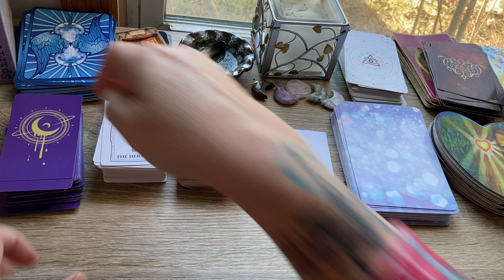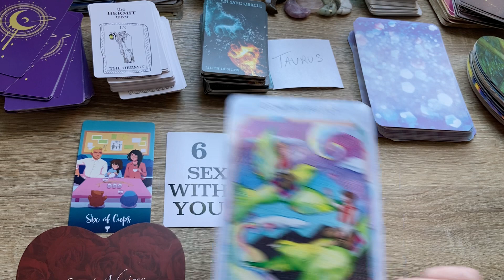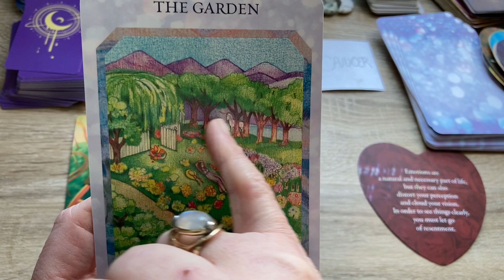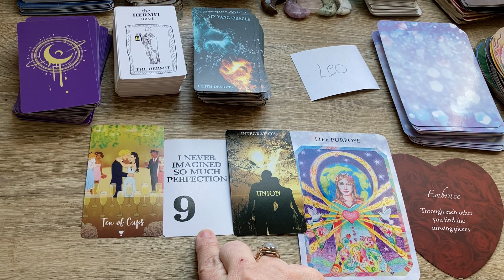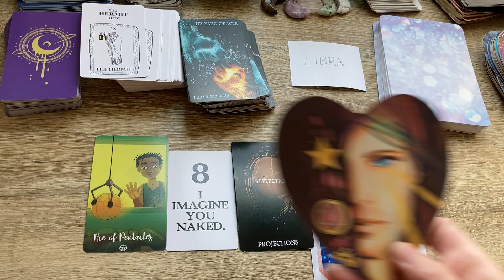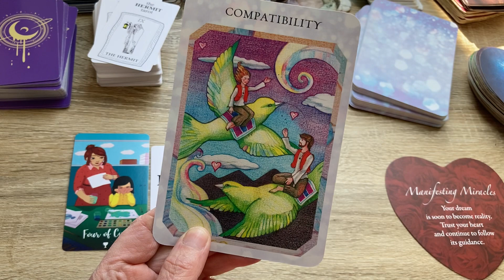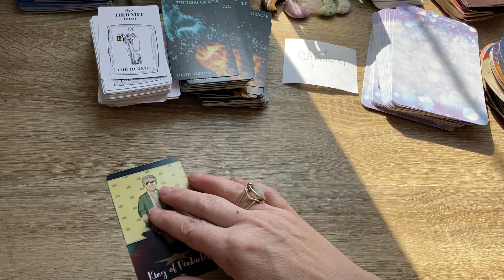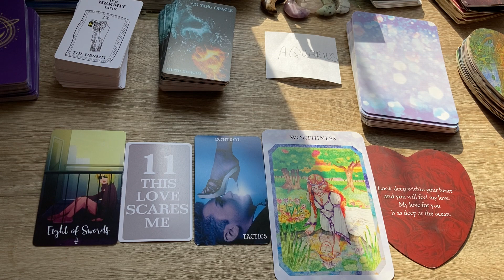February 14 -21st VALENTINE LOVE 💘 ENERGIES FOR THE ONE WHO'S ON YOUR HEART & MIND (ALL ZODIACS)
⏲️⏳ Time Stamps 💖

PISCES            ♓ 0:01
ARIES              ♈ 4:44
TAURUS          ♉ 10:32
GEMINI.          ♊ 14:54
CANCER.        ♋  21:07
LEO.                 ♌  30:11
VIRGO              ♍  36:36
LIBRA               ♎  45:40
SCORPIO.        ♏  54:45
SAGITTARIUS ♐ 1:04:09
CAPRICORN.  ♑  1:12:30
AQUARIUS.     ♒  1:16:16

** PRICE OPTIONS**

1. $100 minimum of 30 minutes and up to an hour..  I am very generous of my time...I will read on your topic or concern until the channeled message from Spirit says we are complete.   These readings are done through a private YouTube precorded video link sent to your email.  please prepay using PayPal link then email me a screenshot of your payment along with 5 questions or topics you want clarity on along with zodiacs and first names of those your asking about. you will receive your recorded reading within  7 days or less.

2. $150 for 2 hour deep dive where we work on your Spiritual Ascension or Twin flame union via shadow work,  akashic records, energy healing and chakra alignment through direct Spirit Channeled guidance with your Team and mine..these must be done face to face via Facebook messenger video chat or Google duo app. to schedule please use PayPal link to prepay..then send me a screenshot of your receipt along with your days and times of availability (time zone too) and which platform you prefer (Facebook messenger video chat or google duo app) I will email you a confirmation with a date and time to hopefully accommodate your availability and a link to connect.

**EMERGENCY** 🆘️🆘️🆘️🆘️🆘️🆘️🆘️🆘️🆘️🆘️🆘️🆘️🆘️🆘️🆘️🆘️

** FREE MINI Pre recorded READING BY EMAIL USING THE DECK YOU DONATED make sure to include a gift receipt with your contact email and one question or topic.